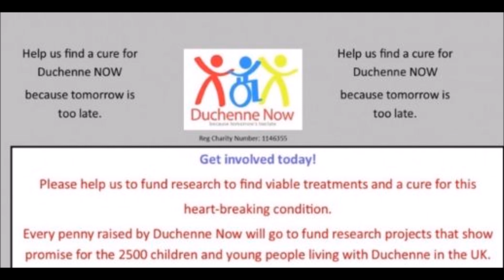EDDIE HEARN SAYS DEONTAY WILDER DOESN'T WANT TO COME TO UK FOR ANTHONY JOSHUA!!